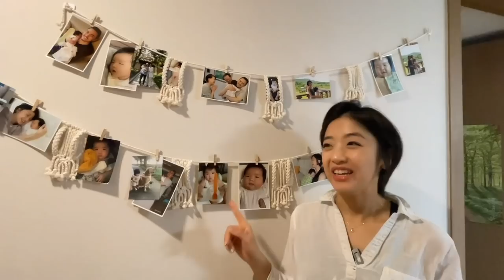육아꿀템&빌트인 한가득💓11갤 아기 키우는 현실 육아 하우스^^^^ | 유키즈온더블럭 Ep.1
소개된 상품들 링크
[거실]

*위 링크 중 일부는 구입 시 제게 소정의 수수료가 지급됩니다.
키요미님들을 위한 좋은 콘텐츠 제작하는 데에 쓰도록 하겠습니다. ^^

01:01 아기방(구 남편방)
01:52 거실&장난감
04:53 주방
06:10 꿀템모음1
11:45 난장판 안방
13:09 키키 서재
14:47 화장실 꿀템모음2

[취미]
🍌깝 시리즈